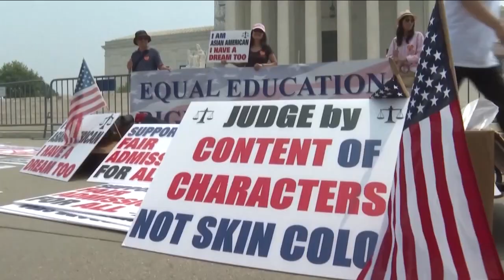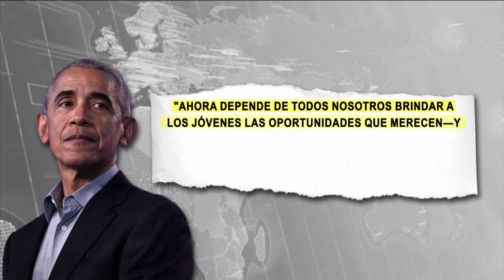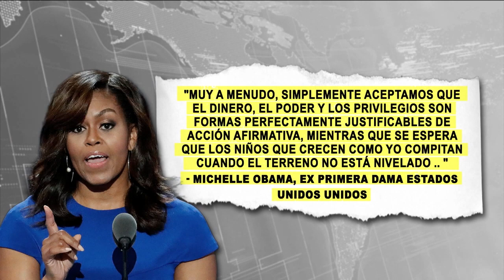La Corte Suprema decretó como anticonstitucional a la Acción Afirmativa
🎓🚨 Miles de jóvenes podrían ver dificultades al momento de buscar ingresar a la universidad debido a la decisión de la Corta Suprema de declarar anticonstitucional la Acción Afirmativa.